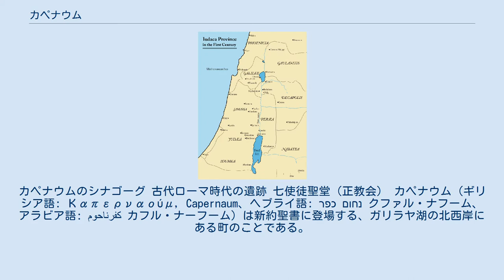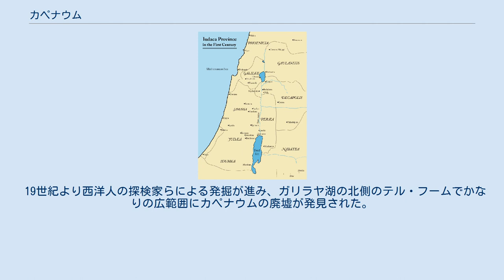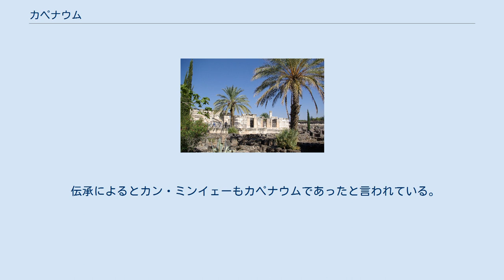カペナウム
カペナウムのシナゴーグ 古代ローマ時代の遺跡 七使徒聖堂（正教会） カペナウム（ギリシア語: Καπερναούμ, Capernaum、ヘブライ語: כפר נחום‎ クファル・ナフーム、アラビア語: كفرناحوم‎ カフル・ナーフーム）は新約聖書に登場する、ガリラヤ湖の北西岸にある町のことである。
今日のイスラエルのテル・フームにあった。
新共同訳聖書では、カファルナウムと表記。
日本正教会訳聖書ではカペルナウムと表記される。
地名は「Kfar Nahum」、「ナフームの村」を意味する。
 イエス・キリストの公生涯の宣教のうちもっとも重要なガリラヤ伝道の本拠地になった。
聖書では、旧約聖書には登場せず、福音書にのみ登場する。
故にバビロン捕囚以降に建設されたと言われる。
 ローマ帝国の属州だったユダヤのローマ軍の駐屯地として栄え、収税所があった。
イエスにとって自分の町であったと述べている。
 イエスはここで、中風にかかった百人隊長のしもべや、熱病で寝ていたペテロのしゅうとめ、汚れた霊に疲れた人、4人のものに運ばれてきた中風の男、などを癒した。
 また、カペナウムの役人の息子の病を癒した。
五千人の給食やいのちのパンの説教はカペナウム会堂でなされたと言われる。
また、マタイの福音書を記した、元収税人マタイの召命もカペナウムで行われた。
 イエスのこれらの活動にもかかわらず、カペナウムの人たちは悔い改めなかったので、この町は「ハデスに落とされる」と滅びることを預言した。
現在は廃墟になっているが、正教会の七使徒聖堂が1931年に建設されている。
 19世紀より西洋人の探検家らによる発掘が進み、ガリラヤ湖の北側のテル・フームでかなりの広範囲にカペナウムの廃墟が発見された。
紀元前1世紀より紀元7世紀まで人が住んでいたことがわかっており、ハスモン朝により紀元前2世紀頃に建てられ、ユダヤ戦争では戦場とならずに済んだもののやがて衰え、11世紀までには放棄されたとみられる。
ここからはイエスが教えたといわれるシナゴーグも発掘された。
 伝承によるとカン・ミンイェーもカペナウムであったと言われている。